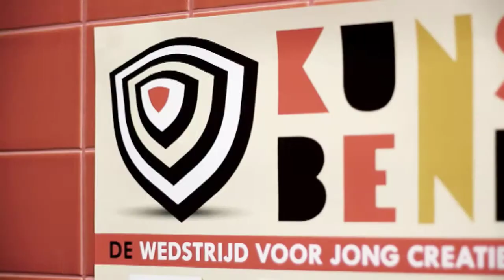Voorronde DJ Limburg - Part 2